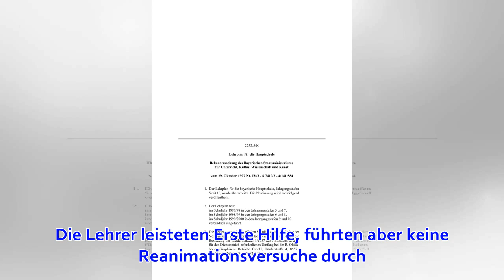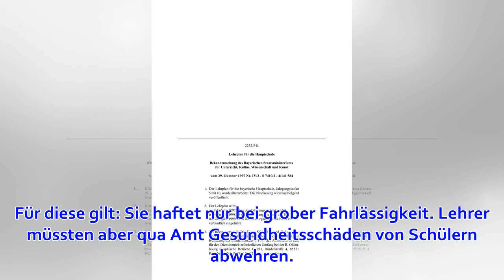Lehrer müssen erforderliche Erste-Hilfe-Maßnahmen rechtzeitig durchführen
Wenn ein Mensch nicht mehr atmet, braucht er sofort eine Herzdruckmassage. Bei einem ehemaligen Schüler aus Hessen wurde das versäumt. (Foto: dpa) Das hat das höchste deutsche Zivilgericht betont. Ein ehemaliger Schüler aus Hessen hat nun Aussicht auf Scha...